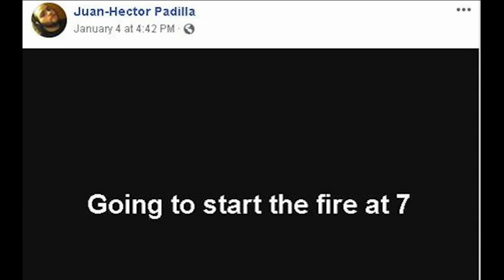Bound Brook arson suspect video, Facebook posts revealed in court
A man accused of starting a massive fire in New Jersey went before a judge on Friday, and prosecutors revealed video of the suspect on the day of the fire.

Juan Hector Padilla entered the court in handcuffs Friday morning for his detention hearing that did not go in his favor.

His public defender tried to have him released while he awaits trial for aggravated arson after last Sunday's fire in Bound Brook nearly wiped out an entire block.

Prosecutors also presented the evidence from Padilla's Facebook posts days before the blaze.

NEW HERE? –